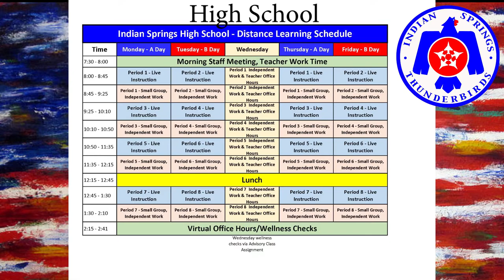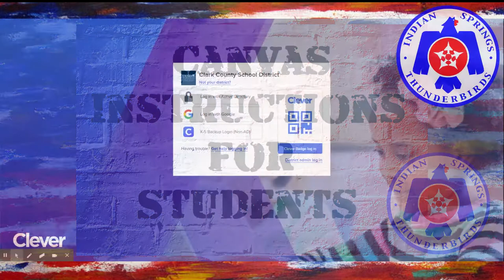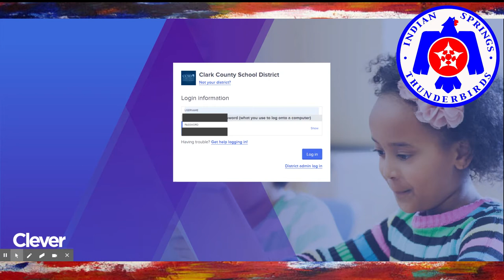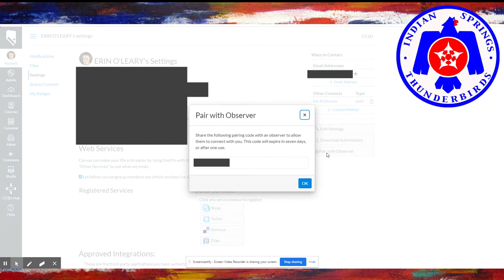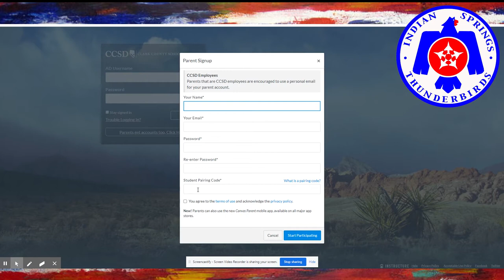Indian Springs School Virtual Open House - 2020-2021